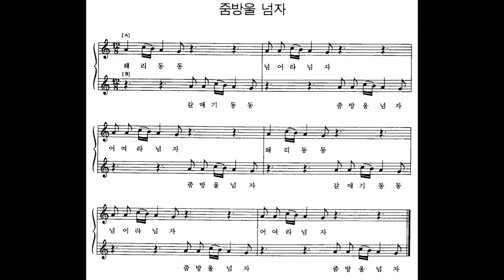[민요] 줌방울 넘자 반주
'줌방울 넘자'는 손을 붙잡고 손 사이 사이로 지나 가는 놀이를 하면서 부르는 노래이다. 그리고 '줌방울 넘자'는 경상도의 '달넘세', 전라도의 '고사리꺾기'와 놀이 유형이 같다. '왜리'는 오리이다.